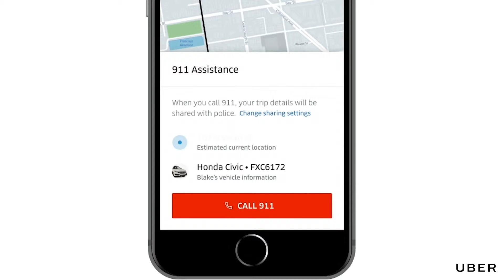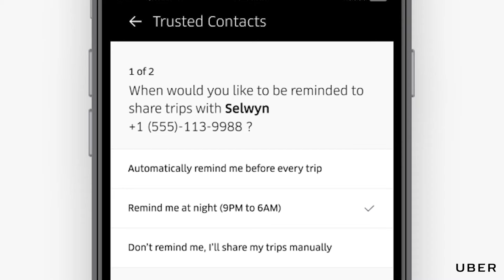Service 911 sur l'app UBER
Le bouton 911 sera disponible dans l'app UBER aux États-Unis et sera entièrement opérationnel.